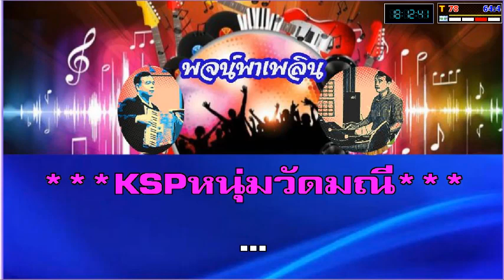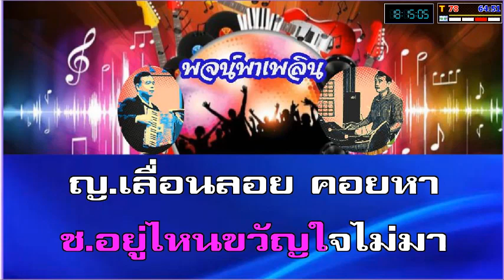สายัณห์รัญจวน คาราโอเกะ ร้องคู่ ญ ฝึกร้อง G